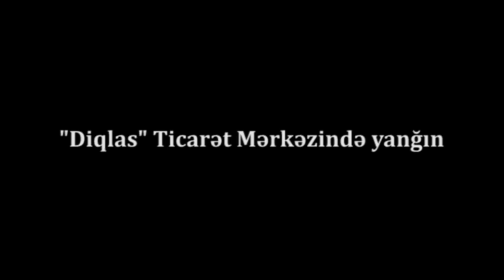Bakıda dəhşətli yanğın- ƏSƏBİ ZƏİF OLANLAR BAXMASIN